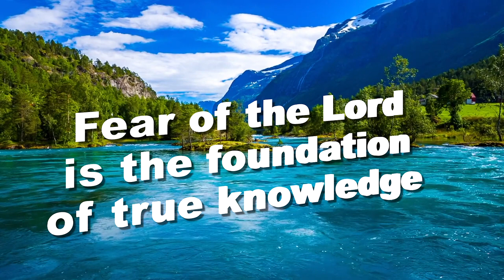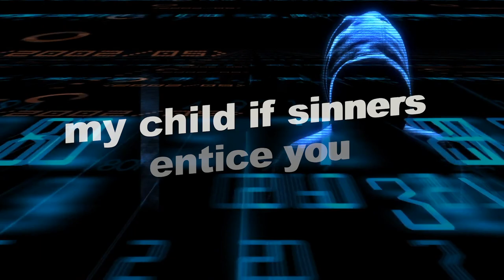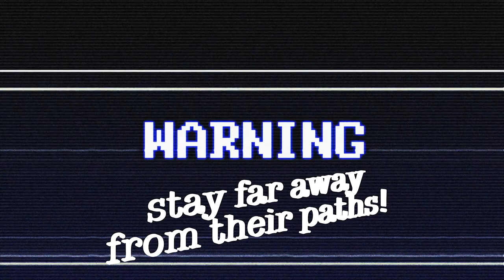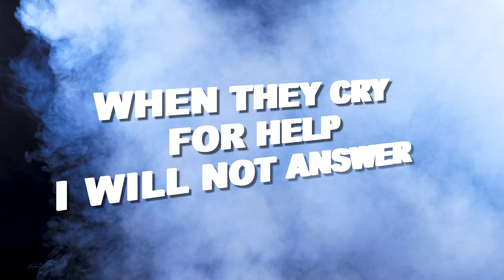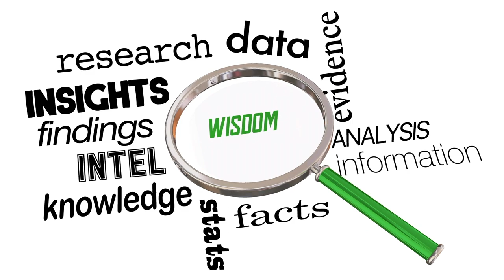Wisdom Series Part 1| The Living Bible Experience-EP19|Spiritual Food & Vitamins| By Araba Quaye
Wisdom Series Part 1 The Living Bible Experience-EP 19|Spiritual Food & Vitamins| By Araba Quaye

The audio for The Living Bible Experience is available on my podcast via iTunes, Google Play, Spotify, Sound Cloud and others.

Links available below-